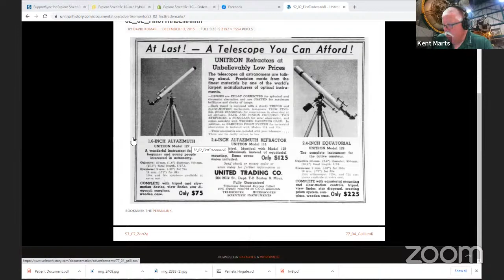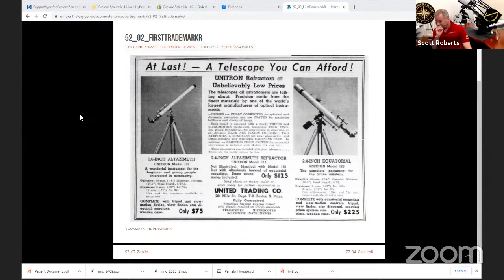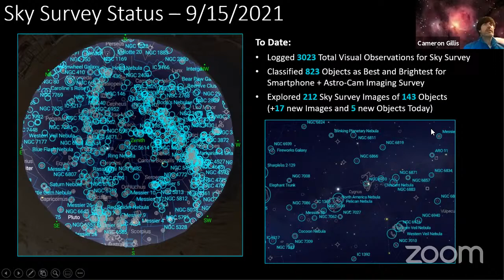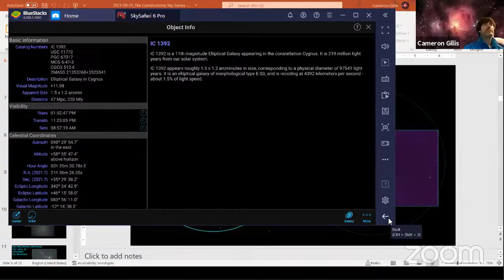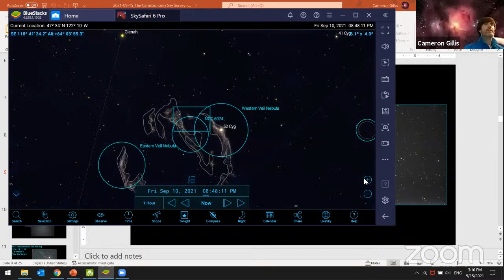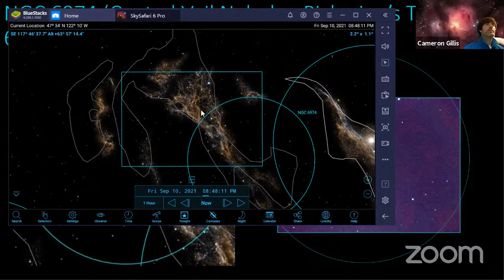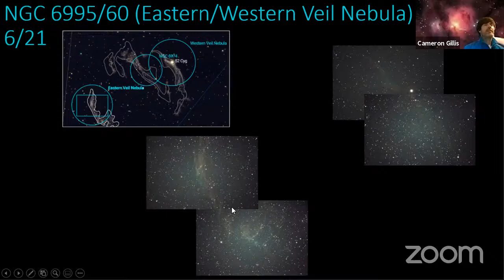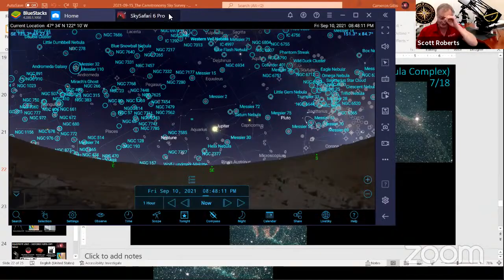Exploring the Solar System as a Beginner - FirstLight Chronicles 52 | Camstronomy 17 - Explore Al...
"I was, I remember, I still remember when the first time I pointed the telescope at the sky and I saw Saturn with the rings. It was a beautiful image."

Umberto Guidoni, ESA Astronaut

Kent Marts talks about how a beginner can get the right gear to explore our solar system from their own backyard.

Cameron Gillis finishes his sky survey journey through Cygnus on Camstronomy.